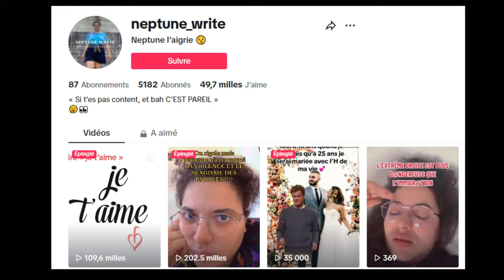2023, C'EST CIAO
Cette année le récap est plus court. Plus court oui, mais plus fort en émotion. Au revoir 2023. Je vous souhaite une bonne année 2024 !!

Prise de vue : iPhone XR
Prise de son : iPhone XR
Texte : MOI !
Montage : Première Pro

J'habite à Perpignan seule.
Je suis en Licence de Tourisme Evènementiel

4 089 fois des bisous 🍀🍀